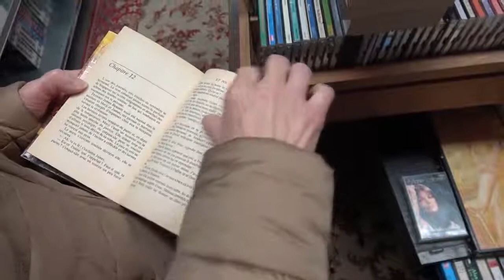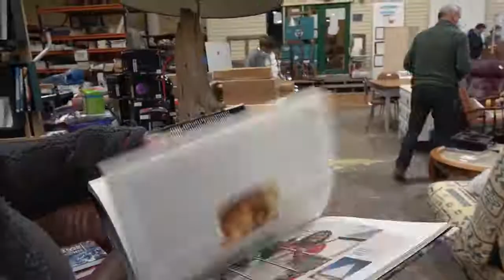Quinzaine du livre à la ressourcerie de Quimper en mars 2021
Ce sont plusieurs dizaines de tonnes de livres qui arrivent chaque année à Teuzkemm,  la ressourcerie de Quimper. C'est pour cela qu'il a tété décidé de mettre en place la quinzaine du livre au mois de mars 2021.

Au programme : vente de beaux livres - polarthèque - dédicaces d'auteurs locaux- contes - zéro déchet - littérature jeunesse - ateliers d'écriture, de calligraphie, de manga